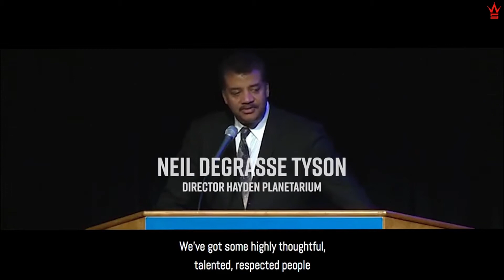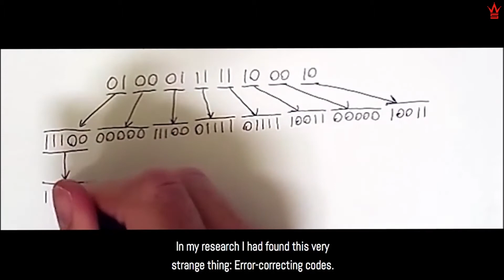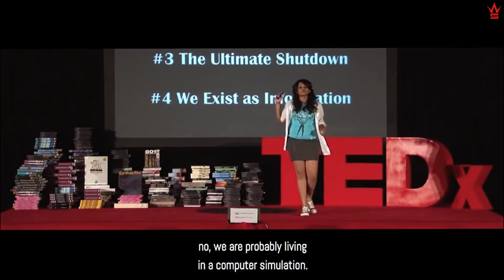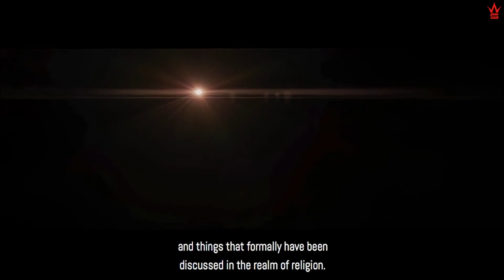Proof We Are in a Simulation a Fake World